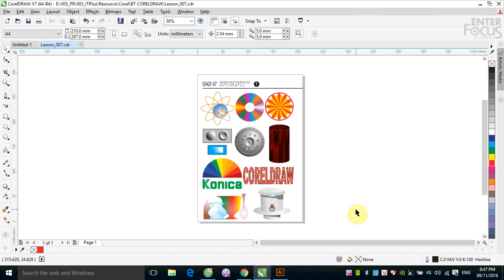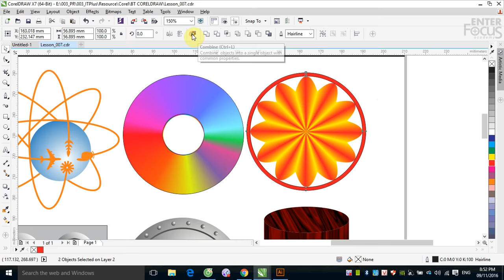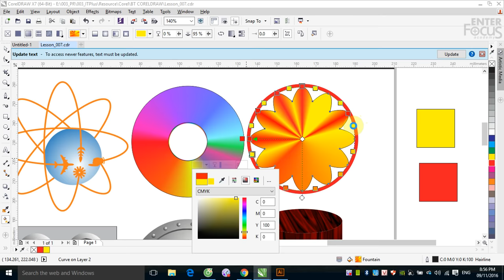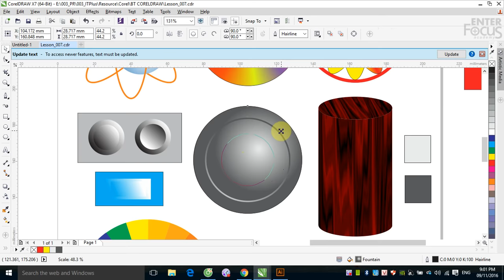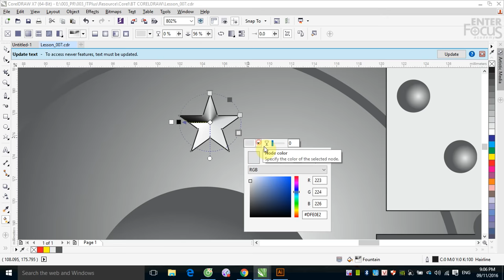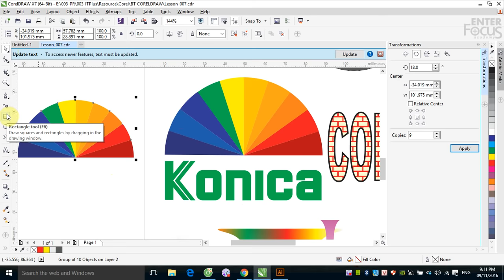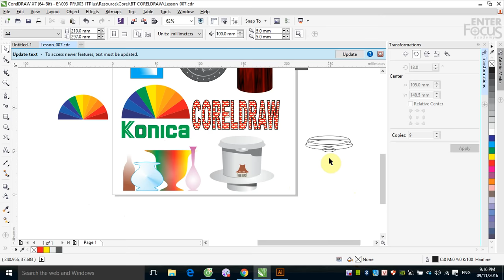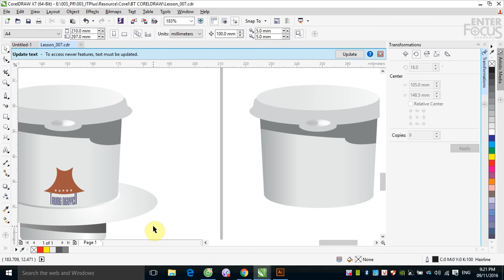Giáo trình Corel DRAW cho người mới bắt đầu: Hướng dẫn thực hành tô màu chuyển trong CorelDRAW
Video này sẽ hướng dẫn các bạn cách tô màu chuyển Fountain Fill trong CorelDRAW